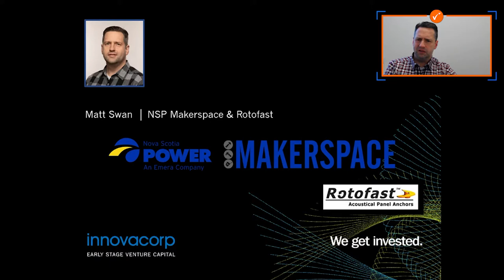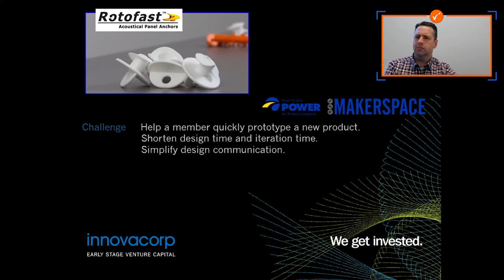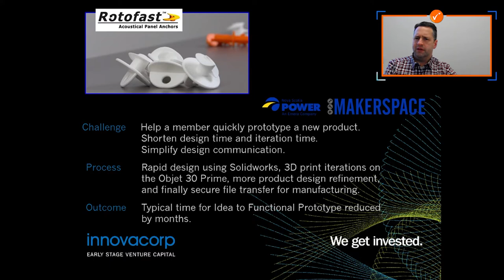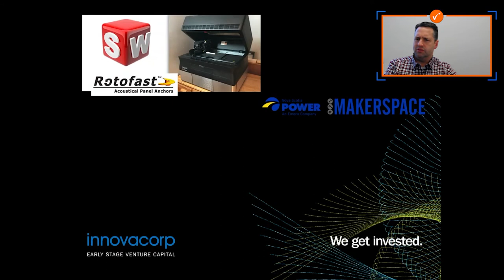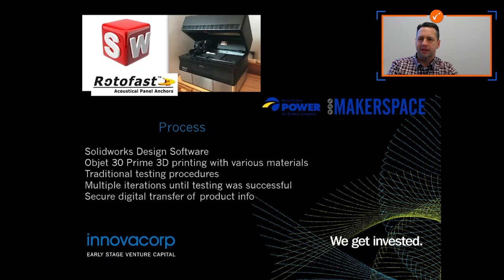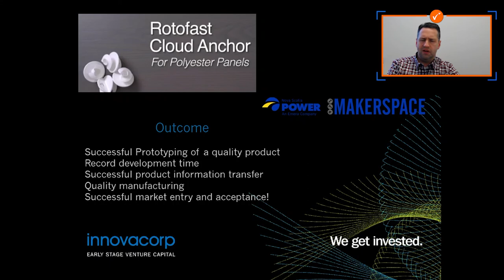Atlantic Canada Tech Conference Presentation: Nova Scotia Power Makerspace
Join Matt Swan while he goes through how NSP Makerspace helps their customers cut down design to manufacture processes and times to save weeks, and even months of work using SOLIDWORKS and Additive Manufacturing tools together.

Managed by Innovacorp, the Nova Scotia Power Makerspace provides Cape Breton start-ups, entrepreneurs, students and other creative minds with the space, equipment, materials and education to design and build innovative products. A creator’s dream, the space includes a general work area, a tool library, a metal working shop, a selection of woodworking tools, an electronics/robotics lab, as well as 3D drawing and printing abilities.